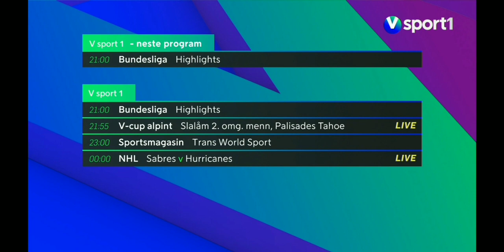VSport 1 (Norwegia) - Fragment emisji (25.02.2024)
W tym filmie:

* Ident /1/
* Zapowiedzi
* Ident /2/
* Program dnia
* Ident /3/